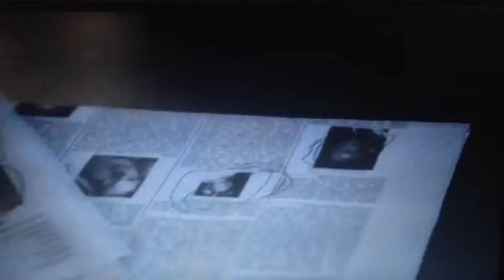Jun 11, 2015